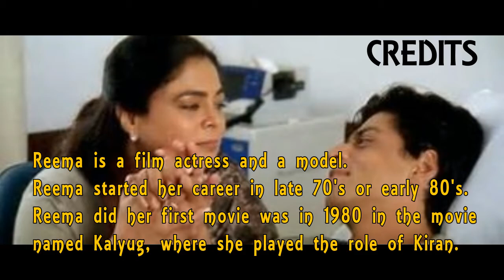Demise of Reema Lagoo - A Big Loss Of Talent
The video is a tribute to veteran actress Reema Lagoo, the demise of Reema Lagoo is a huge loss of whole generation talent.
A big loss to the film industry.